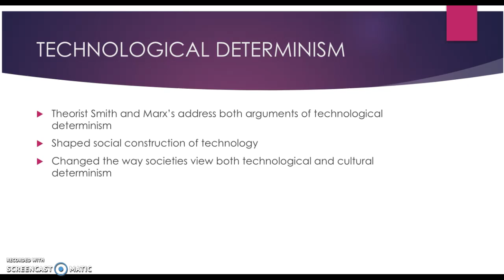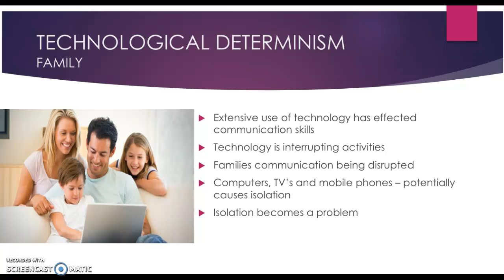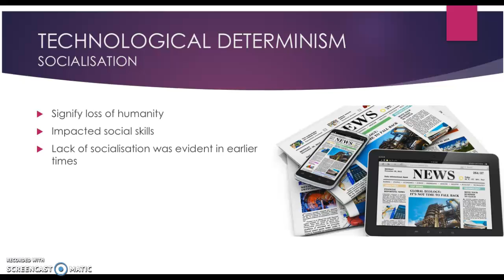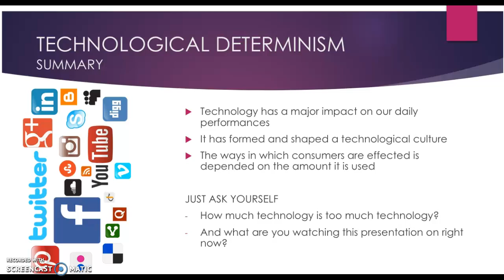TECHNOLOGICAL DETERMINISM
MAS110 Major Assignment